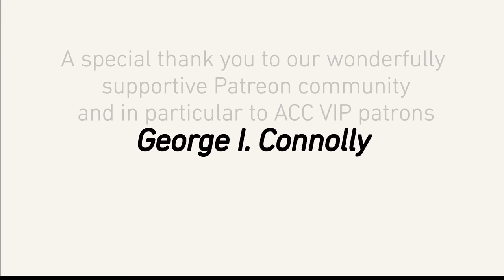Anti-Capitalist Chronicles: War - Who Benefits From It?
[S4 E03] War - Who Benefits From It?

“The one sector of government that doesn’t experience austerity is the military budget.” In this episode of Anti-Capitalist Chronicles, Prof. Harvey looks at the role of military expenditures in contemporary capitalism in the US and how it affects the rest of the world. From WWII to the Cold War, to the Iraq War, to the current Russian War on Ukraine, the US has consistently found ways to justify expanding the military budget, while shrinking almost every other government sector. But who benefits from this constant expansion? As Harvey reveals, it’s the politicians who represent locales with military bases and the corporations like Lockheed Martin and Boeing, that provide the military supplies and equipment.

David Harvey's Anti-Capitalist Chronicles is a @democracyatwrk production. Your contributions help us compensate the staff and workers it takes to put each episode together. Thank you for being part of the ACC team!

David Harvey's new book "Anti-Capitalist Chronicles" available at plutobooks.com
Check out the NEW 2021 Hardcover edition of “Understanding Marxism,” with a new, lengthy introduction by Richard Wolff!

Check out all of d@w’s books: "The Sickness is the System," "Understanding Socialism," by Richard D. Wolff, and “Stuck Nation” by Bob Hennelly